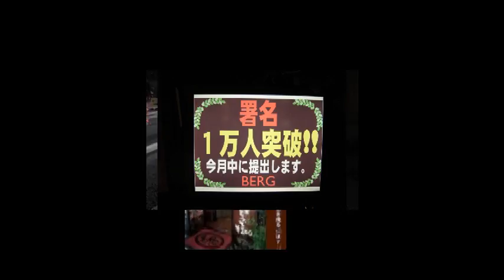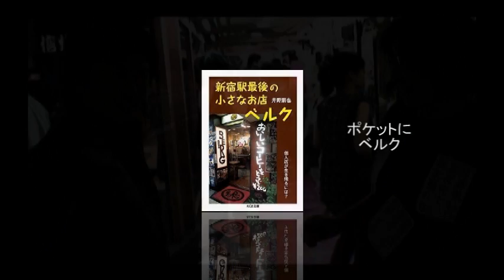ポケットにベルク！ベルク本がついに文庫化！PV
新宿駅最後の小さなお店ベルク: 個人店が生き残るには? (ちくま文庫 い 85-1) 文庫